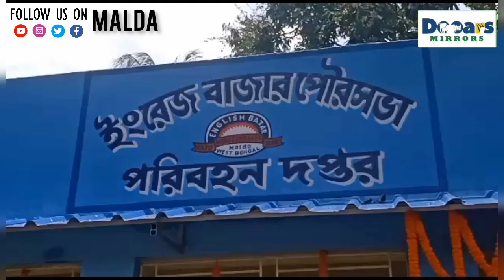मालदा में परिवहन विभाग के नए भवन का आधिकारिक उद्घाटन